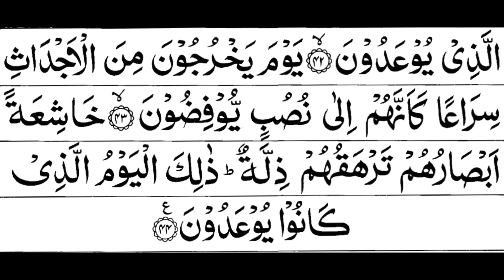Surah Al -Maarij Full II By Sheikh Shuraim With Arabic Text (HD)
Recitation Of Surah Al -Maarij Full by Sheikh Shuraim With Arabic Text